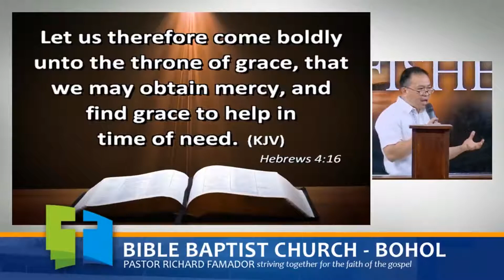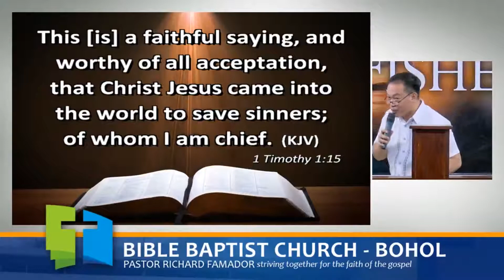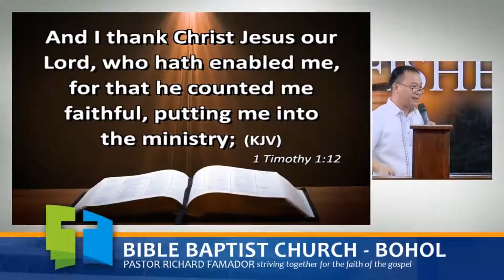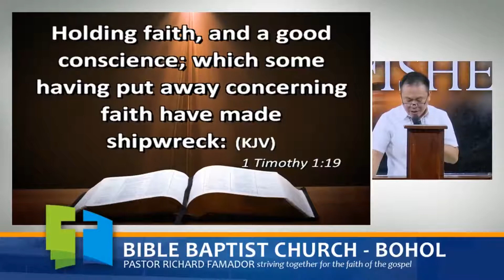Requirements of Discipleship. 2 Timothy 2:1-2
1. God's Grace.   2. Faithfulness.  3. Goodness